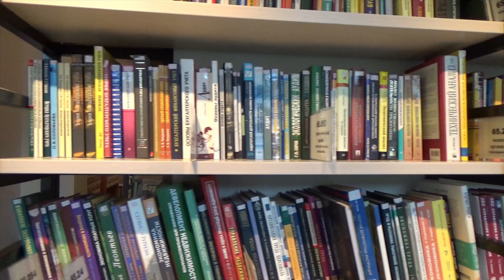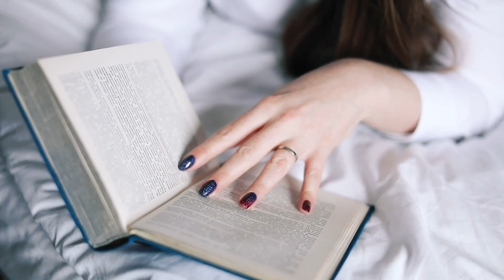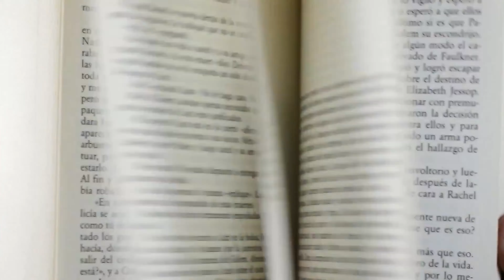O segredo de como começar a ler em inglês, coreano, japonês, mandarim...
segredo de como começar a ler em inglês, coreano...
Pegue o PDF no grupo do Telegram (Use as mensagens fixadas para encontrar)
🔻🔻 OUTROS LINKS IMPORTANTES ABAIXO🔻🔻

🧙‍♂️ Fluência RPG (FRPG)
↪︎ Entre agora para a Lista de Espera do Método Fluência RPG

⏳ Timestamps:
00:00​ - Intro
00:01 - Aqui é o Eli
01:15 - A paixão
04:13 - os 2 níveis
06:39 - o capítulo mágico

📢 Importante
Se você quer saber como começar a ler em inglês ou como começar a ler em qualquer outro idioma, seja começar a ler em coreano, até mesmo começar a ler em mandarim chinês, precisa atentar-se a essa única técnica simples e muito efetiva que eu vou mostrar pra ti neste vídeo.

Saber como começar a ler livros em inglês ou outros idiomas é uma realização porque você entende que é possível ir além e todo o esforço que você colocou até aquele ponto está valendo a pena. Saber como começar a ler livros em inglês, coreano, japonês... passa por algumas etapas.

Saber qual é o nível de atenção e saber sobre o capítulo de ouro.

Se você quer saber como começar a ler em inglês ou até mesmo em japonês, preste atenção neste vídeo.